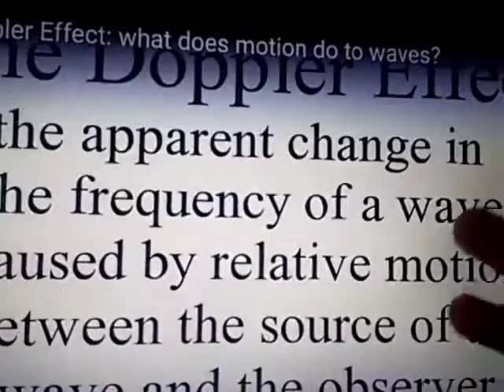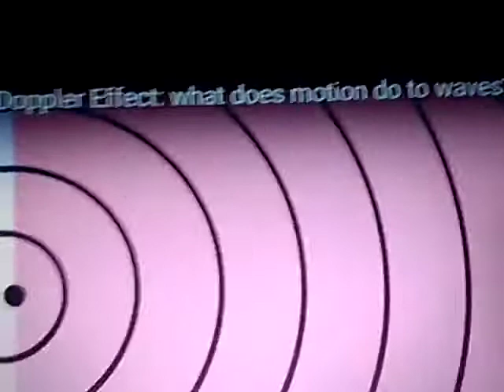Geografia cmpsvd1970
efeito dopler 2